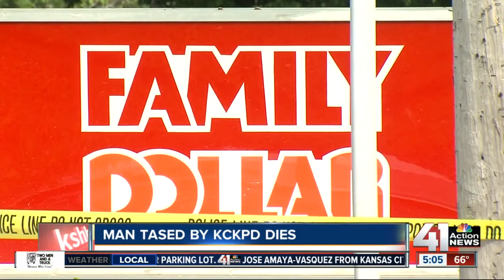Cause of death not determined after man dies after police use Taser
There are a lot of questions after a man died after police used a Taser. A man in his 30s was in the Family Dollar parking lot when city workers reported to police he was not acting normal.

41 Action News, KSHB, brings you the latest news, weather and investigative reports from both sides of the state line.